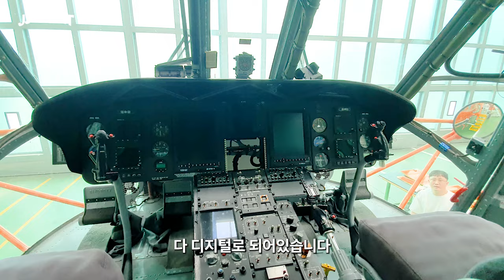산림청 헬기가 군 헬기보다 고난이도인 이유 - 산림항공본부 (4)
산림청 산림항공본부 운항팀장님의 인터뷰